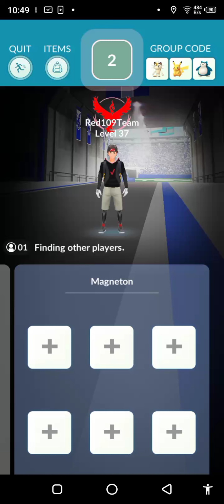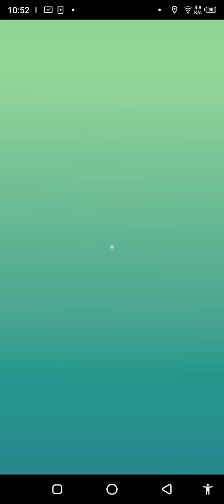Pokemon Go Solo Nidoking Raid